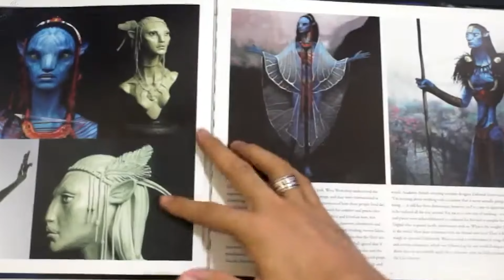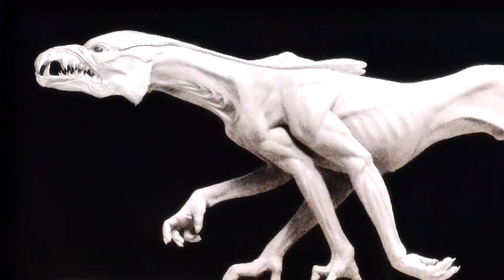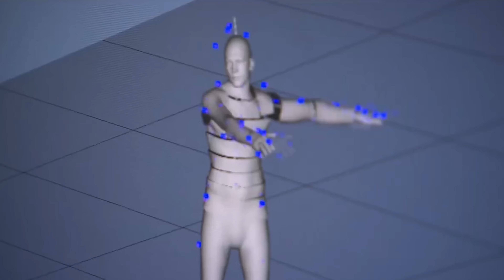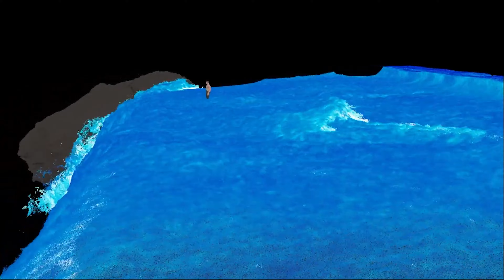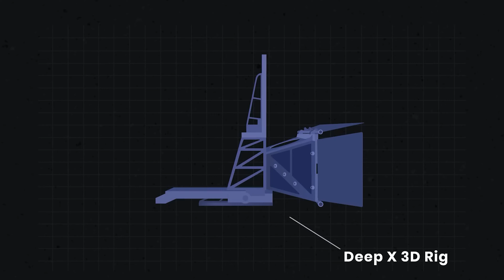AVATAR 2 - COMO FOI GRAVADO? antes e depois dos efeitos!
Veja todo o processo feito para que Avatar 2 -  O caminho da água, chegasse as telas de cinema, entenda como o conceito é definido, como as gravações acontece, a direção do diretor James Cameron, modelagem 3D, composição das cenas em gerais e porque 3D de Avatar é diferente dos filmes convencionais.

Conto com o seu apoio para que o canal entenda que estamos fazendo um ótimo trabalho e assim trazer mais conteúdo de excelência qualidade para você. Muito obrigado!!